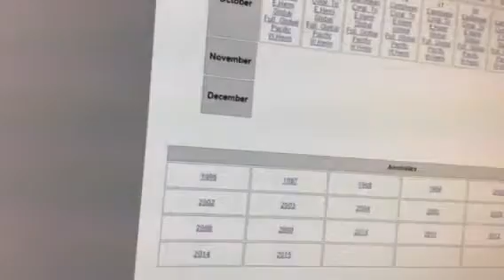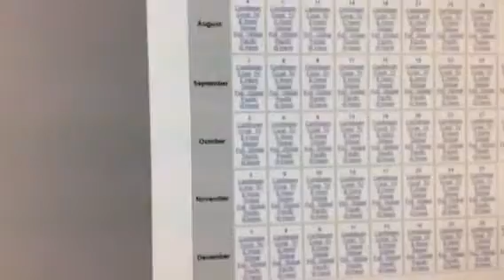2016-2017 winter forecast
This winter, we are entering a cooler ENSO Pattern, a La-Niña, which usually favors troughiness on the west coast and ridging on the east..

However, the Pacific Decadal Oscillation is trending warm again, which might reinforce the cold snaps, and it could also mean a drought in California to get worse, as La-Nina does not favor rain in California.

Forecast for US.

A warm fall to start, but by December-January weather should get very cold, especially in the Upper Midwest, great plains and Northeast.

wintershould get colder and snowier with a possibility for a couple of strong winter  storms due to the abnormally strong Gulf Stream waters, and with the winter expected to be colder than normal, the difference between colder than normal land and much warmer than normal ocan temps, could trigger storms to rapidly undergo bombogenesis and dump feet of snow on eastern New England. (Remmeber 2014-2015.)

My forecast for the East coast is for a mild start to winter, and fo witner to really get started strong by late December. Most snows will be from clipper systems, especially in the Ohio Valley, while further south might be from upper level low systems that etner the west coast, track into Mississippi, Tennessee Valleys, with surface low, and transition to coastal low.

Snowfall should be light, but above average across most of the Midwest, due to constant clipper systems due to Warm PDO and negative AO arctic blasts.

A general 25-35 inches is expected across the Midwest, with 40-60+ Downwind of the Great lakes due to lake effect snow.

The Northeast, especially the coastal cities should see an average of 40-60 with DC/Baltimore getting 20-30 Philly getting 30-40, NYC should get 40-60, Eastern Long Island and Southern New England should get 60-80 inches, due to this type of pattern supporting massive snowstorms and blizzards East and North of NYC.

There is a possibility for a gulf storm storm or two like  to come from the SW due to the waters surrounding the Equator, like off the coast of mexico 3-4 Degrees Fahrenheit above normal.

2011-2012 was a warm winter because PDO was very cold and while we were in a La-Nina, the combination of  lack of a strong Greeland block and cool PDO led to in the US, while Alaska had near record cold winter temperatures.